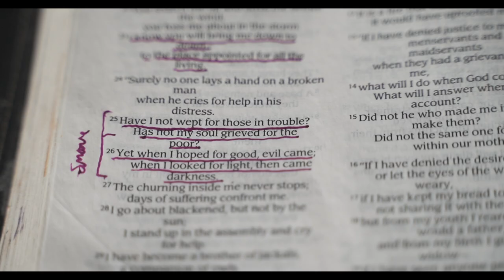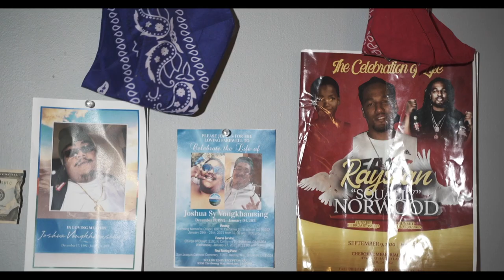Smoove - REMINISCIN (Official Music Video)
Stop Playin Records presents Smoove - Remimiscin (Official Music Video)
Shout out to AcVizuals for shooting the video. Dropping New Music every other few weeks so stay locked in, also watch exclusive music videos from my

Song:                 REMINISCIN
Artist:                Smoove
Record:             Stop Playin Records